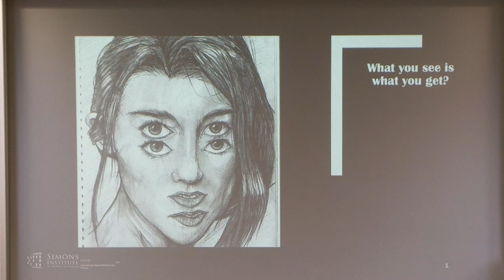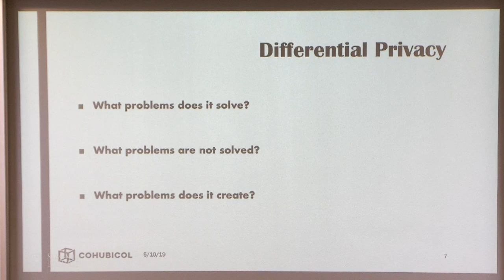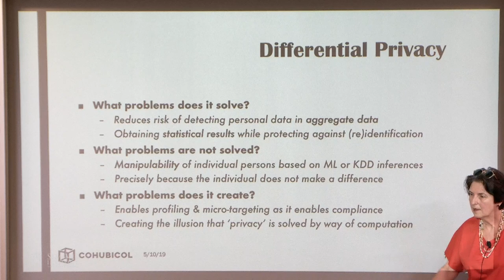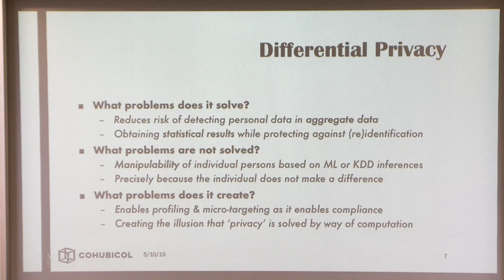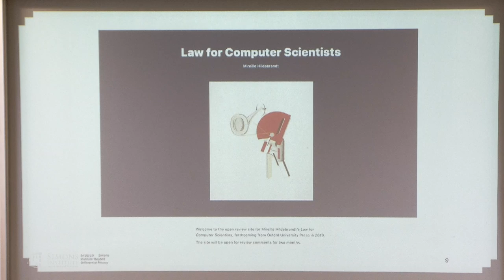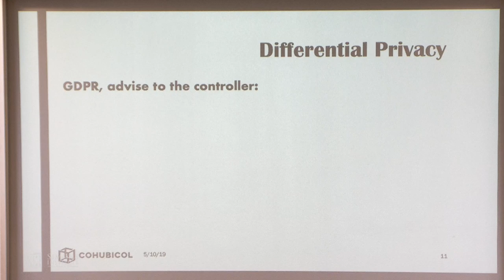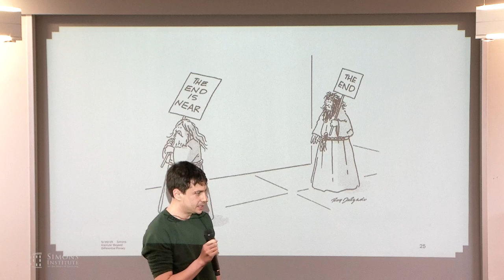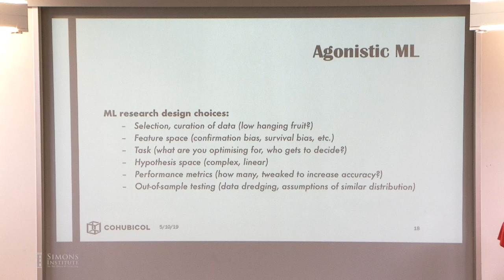Assumptions of Computer Science Interacting with Assumptions of Text-driven Normativities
Mireille Hildebrandt (Vrije Universiteit Brussel)
Beyond Differential Privacy